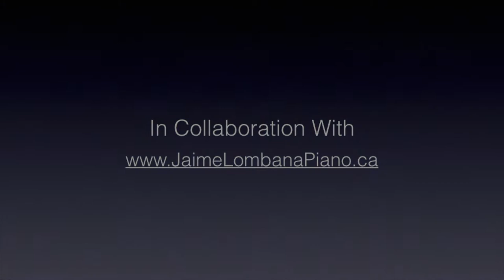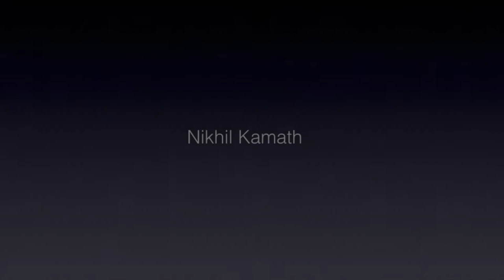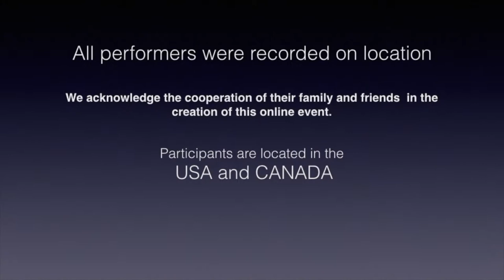2017 Lombana international Virtual Piano Recital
Virtual online piano,music for young people